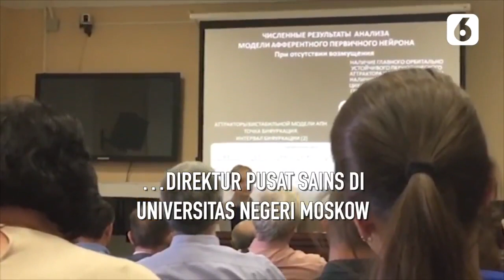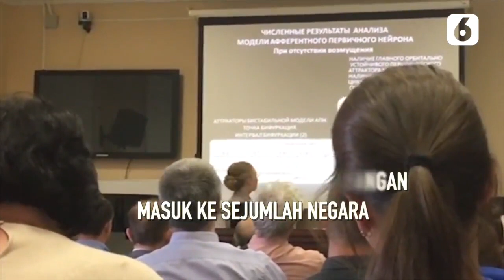Ini Dia Video Langka Anak Presiden Rusia Vladimir Putin | Liputan6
Liputan6 - Ini Dia Video Langka Anak Presiden Rusia Vladimir Putin | Liputan6

Putri Presiden Rusia Vladimir Putin, Katerina Tikhonova dan Maria Voronstova, mendapatkan getahnya usai aksi militer Rusia di Ukraina. Keduanya yang merupakan akademisi dan direktur pusat sains di Universitas Negeri Moskow mendapatkan sanksi dari Uni Eropa.